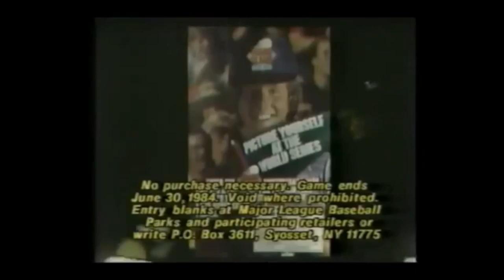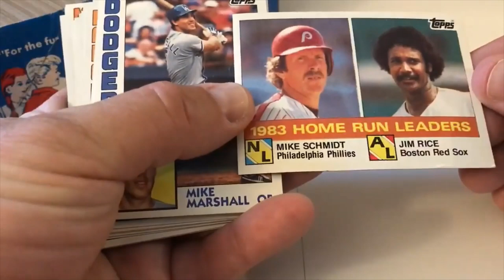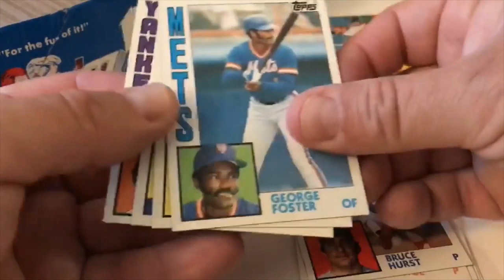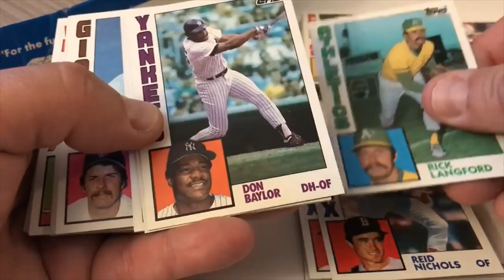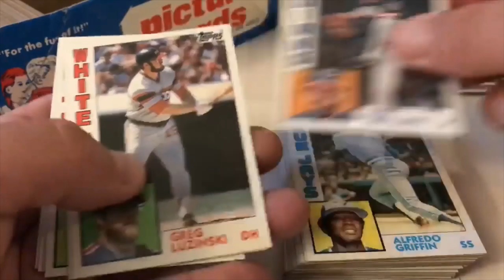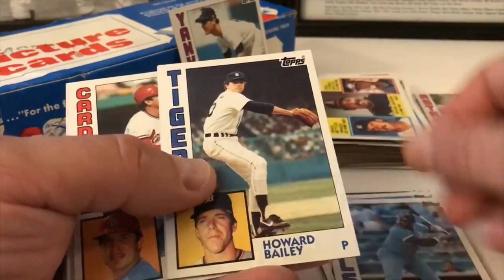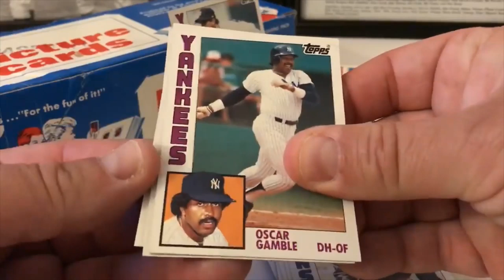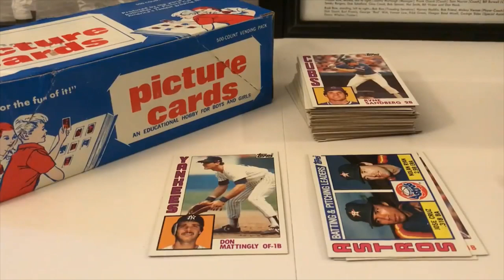1984 Topps Vending Box Break! Don Mattingly RC Found?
1984 Topps Vending Box Break! Don Mattingly RC Found?